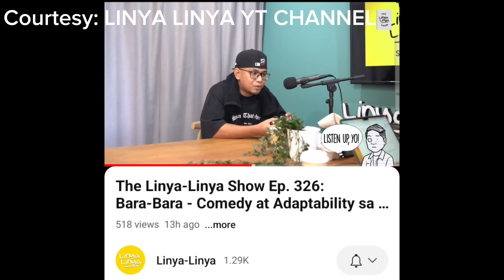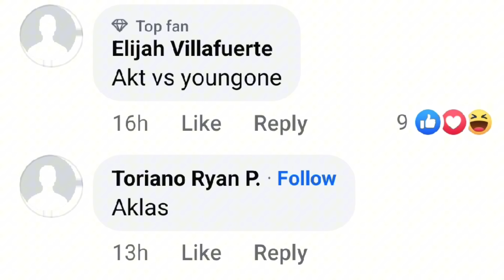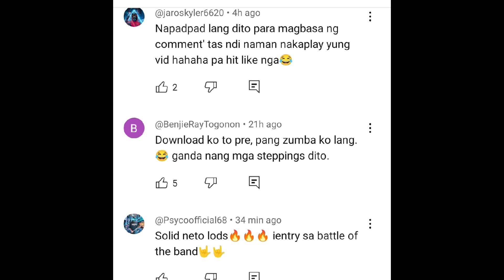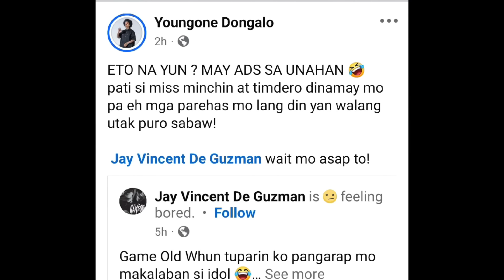CRIPLI NAGSALITA NA SI ISSUE NILA NI M ZHAYT | YOUNGONE MAHIHINAAN SA DISSTRACK NI HAMBOG | PSP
Pangil Sa Pangil: SAK MAESTRO vs LANZETA | MATIRA MAYAMAN
SAK MAESTRO vs LANZETA

Pangil Sa Pangil: SAK MAESTRO vs ZAKI | MATIRA MAYAMAN
SAK MAESTRO vs ZAKI

Pangil Sa Pangil: BADANG vs AKT | MATIRA MAYAMAN
BADANG vs AKT
AKT vs BADANG

fliptop
fliptop emcee
fliptop 2021
fliptop new release 2021
fliptopbattles
fliptop royal rumble
fliptop blkd
fliptop apekz
fliptop champions
fliptop 2020
fliptop battle 2021
fliptop 2019
fliptop sinio
fliptop funny lines
LHIPKRAM
LHIPKRAM VS
LHIPKRAM OFFICIAL
LHIPKRAM DON PAO
LHIPKRAM SONG